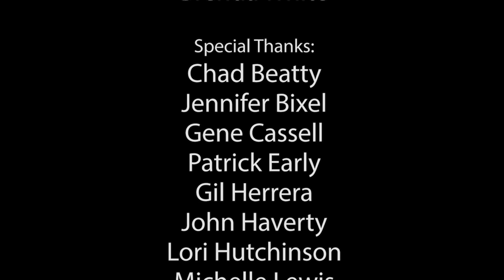Washburn University | Spring 2018 School of Business/School of Nursing Commencement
Washburn University invites you to join in celebrating the achievements of her Spring 2018, School of Business and School of Nursing graduating classes. Degrees will be conferred by Dr. Jerry Farley, President of Washburn University on May 12, 2018 at 3:30 p.m.